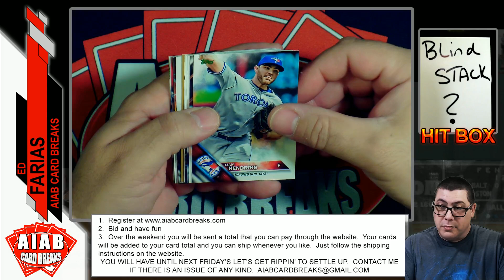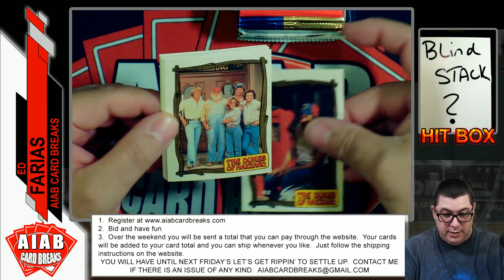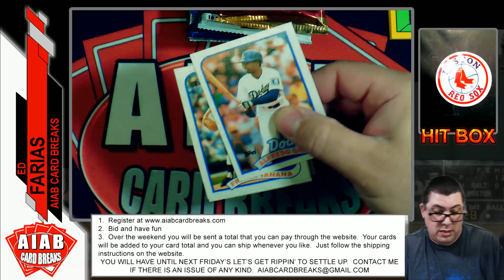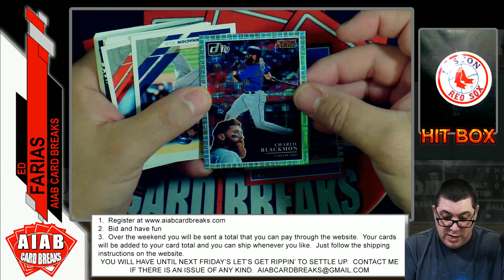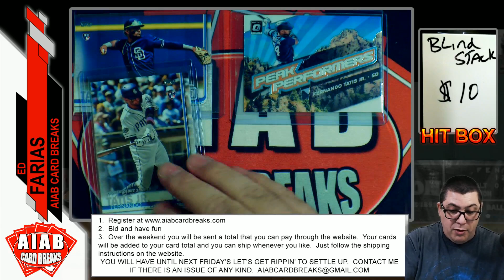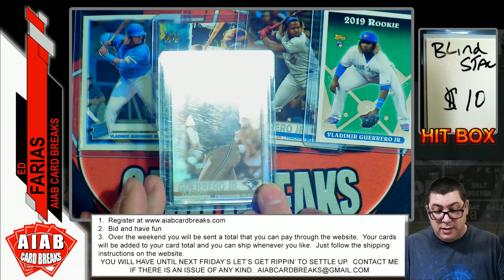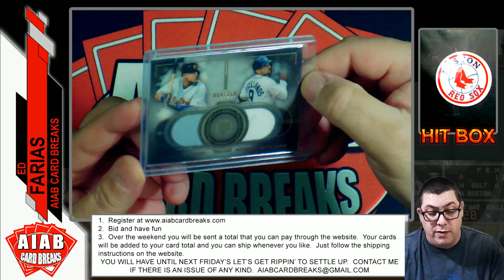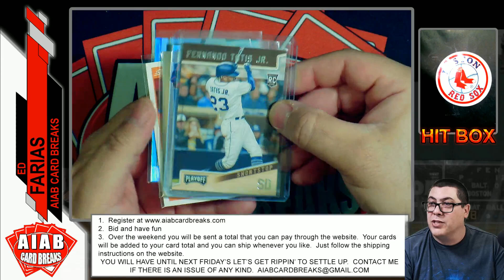Let's Get Rippin' - Live Baseaball Card Auctions and Personal Rips plus Breaks.